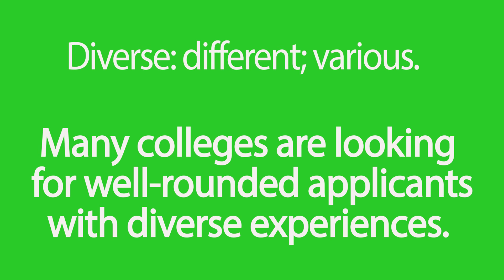Morning Announcements April 22nd